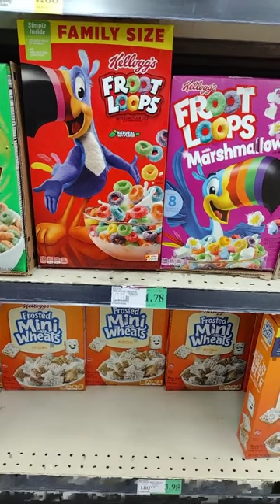Old Vs New Toucan Sam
In this YouTube Short I'll show you a side by side comparison of the old vs new Toucan Sam.